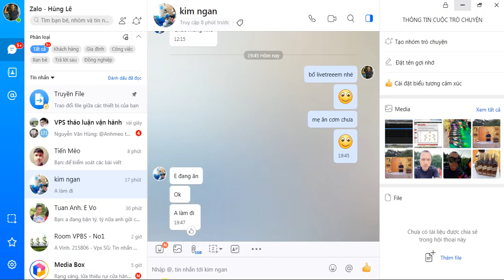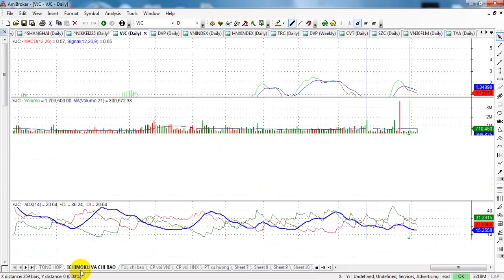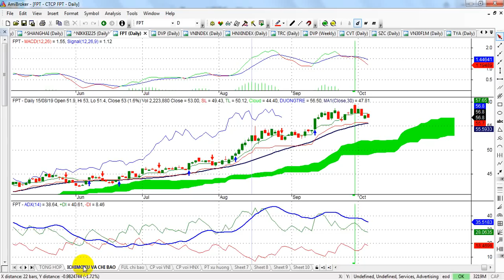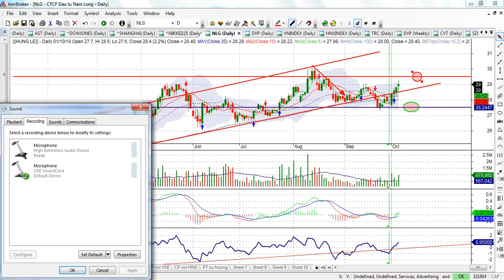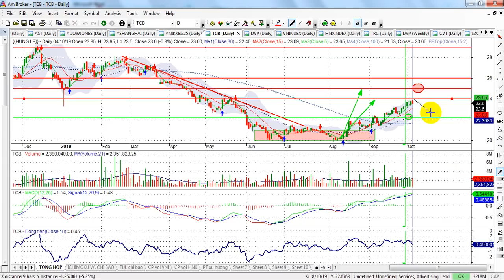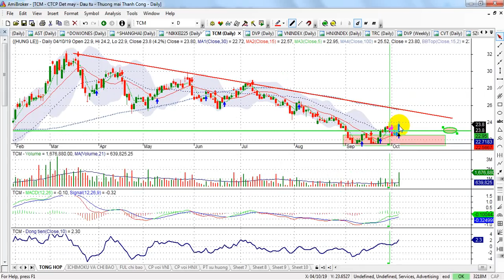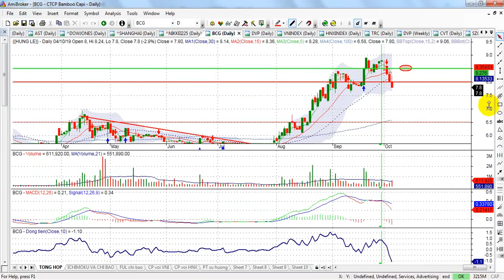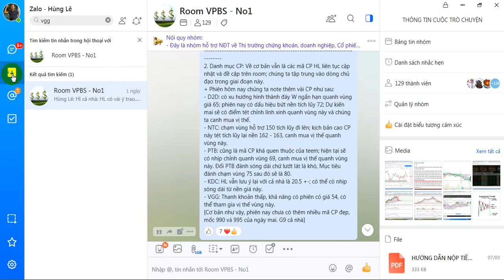Phân tích TT chứng khoán tuần 7-11/10 |TT chung sẽ gặp nhiều khó khăn, TCM,BID, MBB...| - VIDEO 74